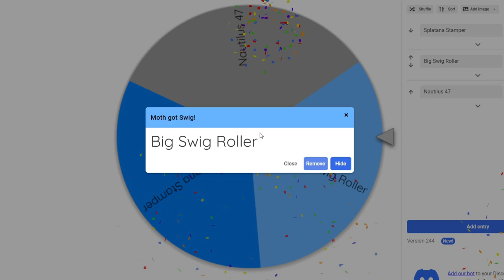Playing SWAPPED WEAPONS In Splatoon 3 | Splatoon Challenge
It's time for a Splatoon 3 Challenge! This time I got together with my friend, Dark_Moth7, and played Splatoon 3 with SWAPPED WEAPONS. We did surprisingly well in ranked and actually got some good clips - so here's a compilation of our (scuffed) Splatoon 3 gameplay. With some funny moments thrown in for good measure.

Maybe I should pick up Splatana Wiper and Inkbrush... maybe it's something to consider. I recommend trying this out with your friends to increase your weapon pool...